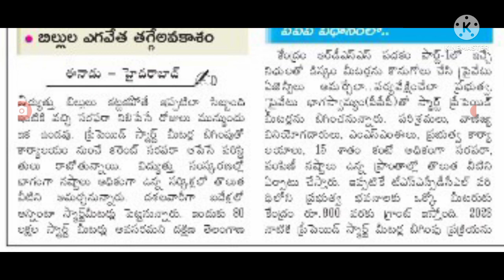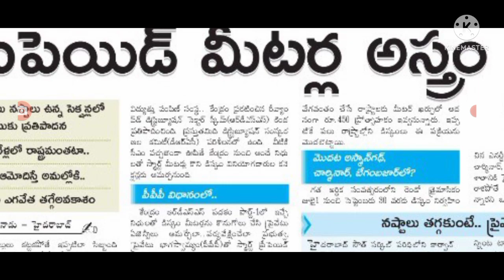కరెంట్ మీటర్ ఉన్న ప్రతి ఒక్కరికి కొత్త విధానం new system for power metre holders.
hello everyone today update is TS government announced that new system for power metre holders .@sarlcreations